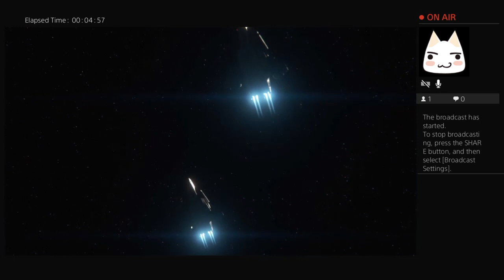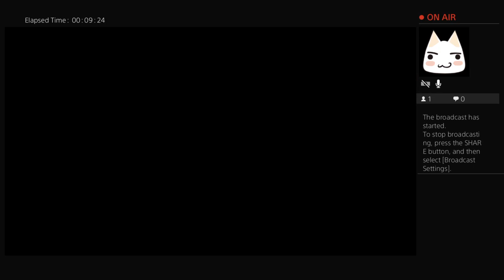Xanmans and bonniefans lets play